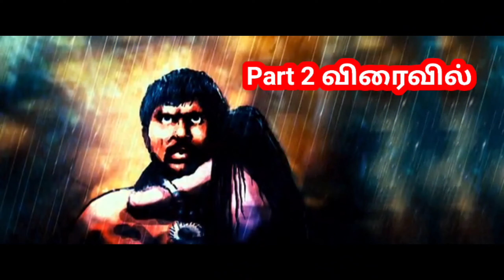Madurai to Chennai Enjoyment Vlog 🚂 With My Friends ❤️❤️ PART - 1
Hello Pattus 💕
 Engaa videos pudicha kandipa support pannunga..Subscribe & bell icon click panikonga apo dan nanga podra videos elam ungaluku notification varum🥰💕💕Thanks pattus 💕💕 ungaluku edhachu concept idea irundha share pannunga insta la...link keela Iruku 👇🏻Thank u pattus 💕💕 we loves u always 💕💕Stay happy

Thank u pattus 💕💕

    WITH LOVE UR'S
             ANU 💕 SELVA